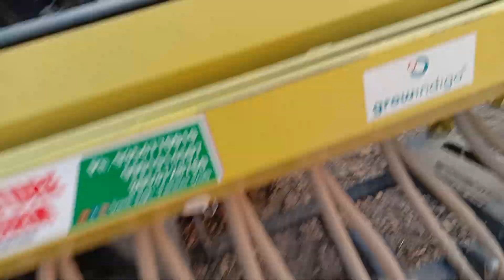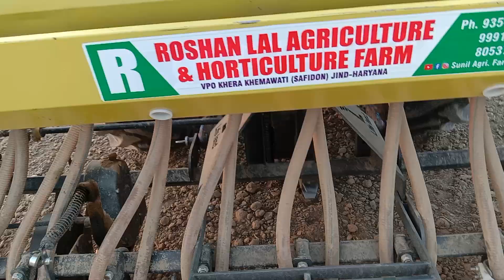jiri DSR machine step method machine chugti se dhan bijai krne wali machine se dhan ki bijai DSR#